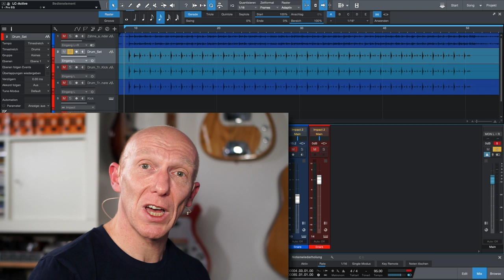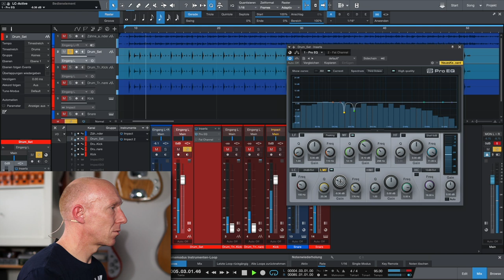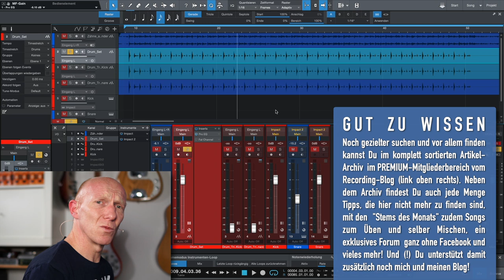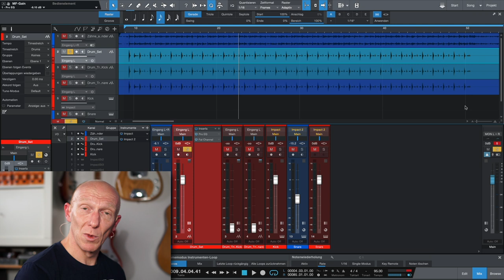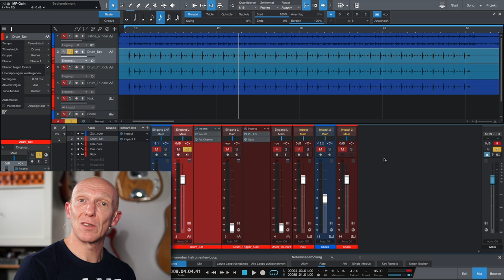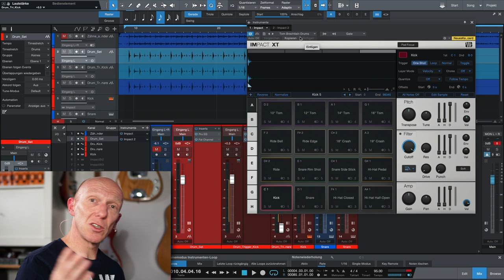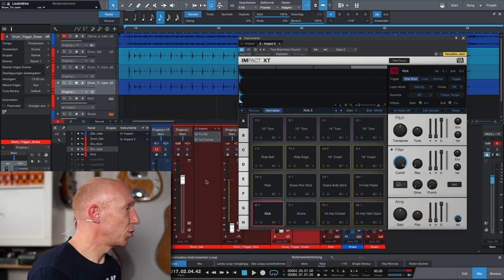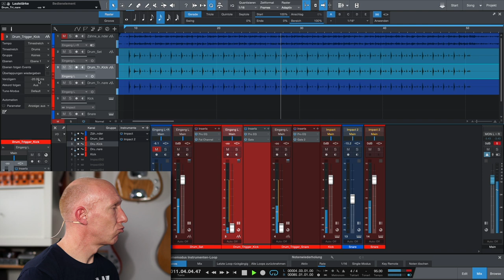Nur ein Mikro: Schlagzeug aufnehmen und mischen | Abmischen Tutorial | Recording-Blog EMES 02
Ein Mikro - ein Song 02: Ausgerechnet ein Schlagzeug mit nur einem Mikro aufzunehmen ist sicherlich eine größere Herausforderung, da man ja sonst ungleich mehr Mikrofone im Einsatz hat. Aber auch diese Aufnahme klappt und kann mit ein bisschen Unterstützung erstaunlich gut klingen!